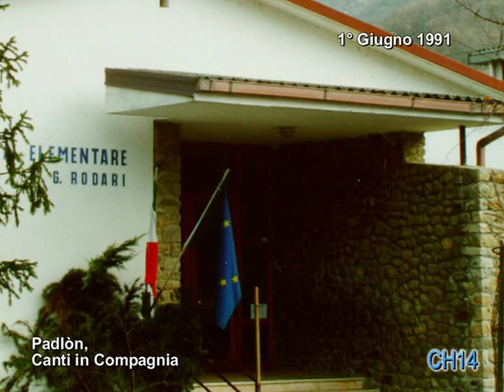856 I drappi-Trallalero, Coro Giovani di Marsaglia, Canti al Padlon, 01 06 1991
Nel 1991 prende vita il Coro dei Giovani di Marsaglia. Nel brano uno dei famosi canti tipici del Trallalero: I drappi.